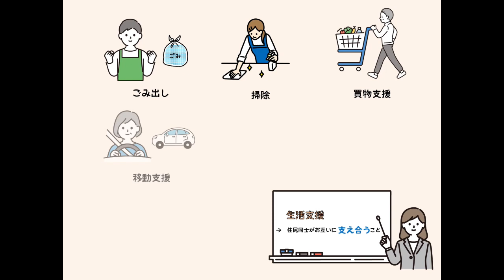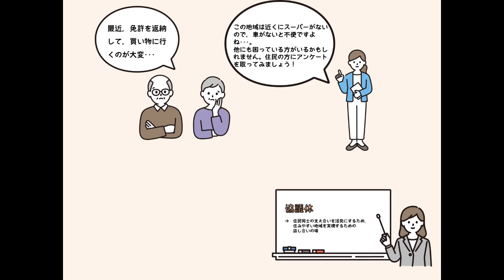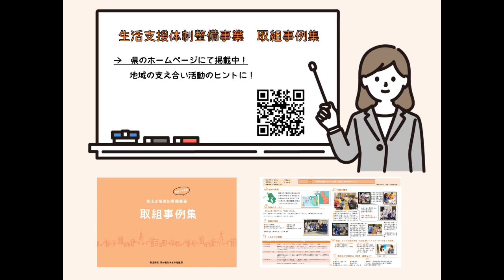地域での支え合い活動をご紹介します！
鹿児島県内での地域の支え合い活動や生活支援についてご紹介します。